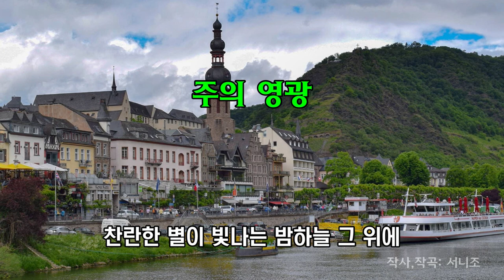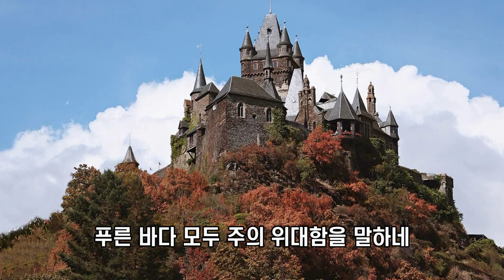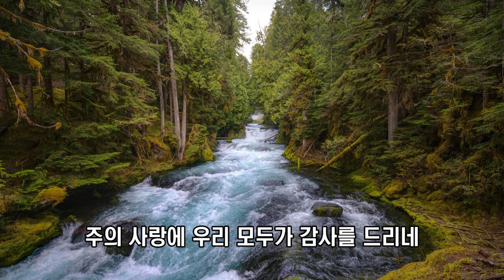매일 간절히 따라 부르는 찬송가ㅣ주의 영광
좋아요, 싫어요
꼭 투표해 주세요?